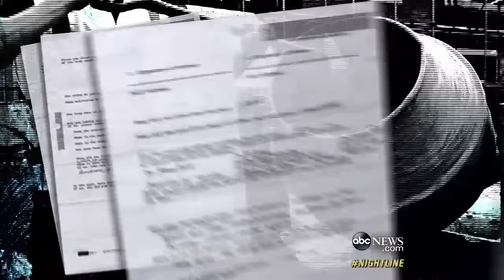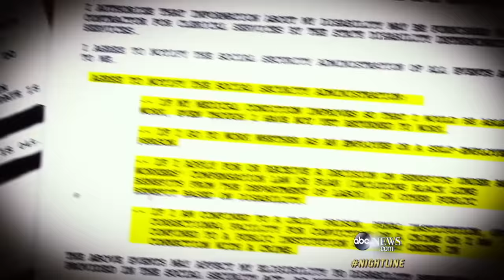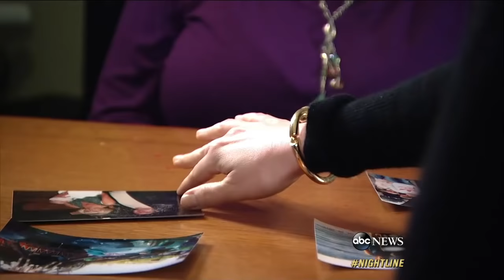'Blind' Man Caught Driving Committed Disability Fraud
John Caltabiano said he lost his sight in an accident at a cement company in 2006 and applied for disability benefits.